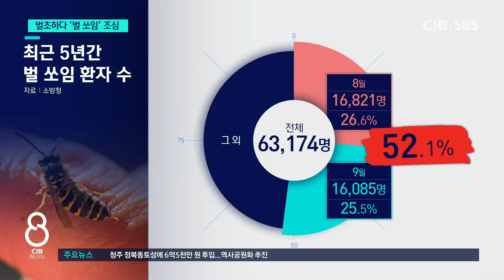추석 앞두고 벌초..주의 필요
* 벌초 안전사고 잇따라...“추석 앞두고 주의하세요”